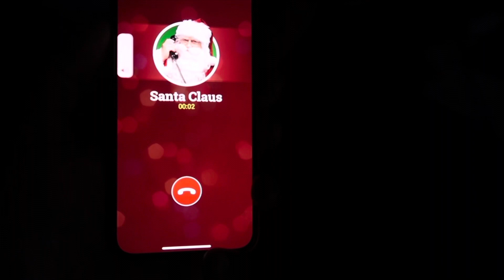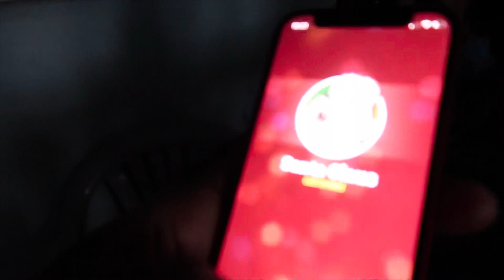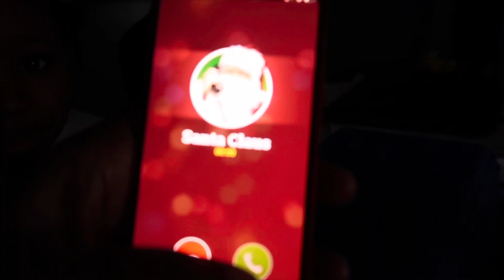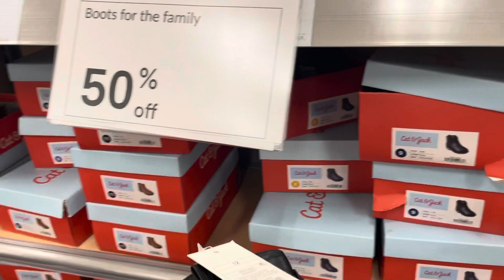LAST MINUTE CHRISTMAS SHOPPING AT TARGET |SURPRISE CALL FROM SANTA !!!🎅 Vlogmas Day 24